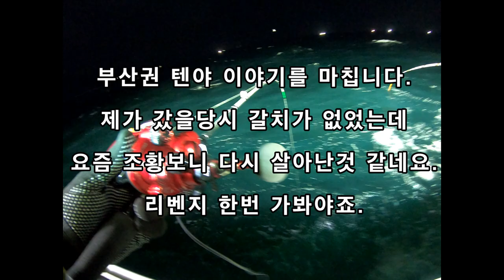부산권 갈치텐야 busan tenya, hairtail, cutlassfish fishing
영상 편집이 아직 많이 서투릅니다.
많은 이해 바랍니다.

지난달 부산권 갈치텐야 다녀왔습니다.
아직 싸이즈가 잘아서.
입질은 오는데 챔질이 안되더군요.
새벽으로 갈수록 점점 커지긴했는데.
삼치의 공격으로 당황스러웠습니다.
낚시를 하다보니 왕오징어가 바닥권에서 잡히는것으로 보아
곧 오징어 시즌이 올 것 같습니다.